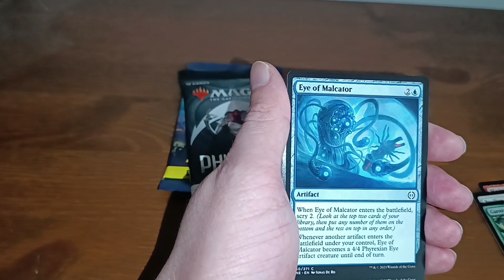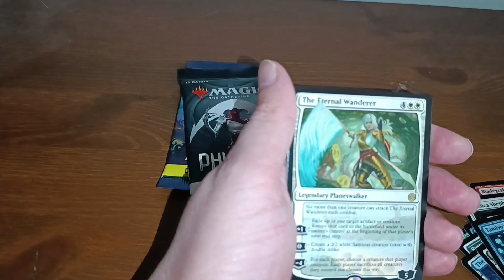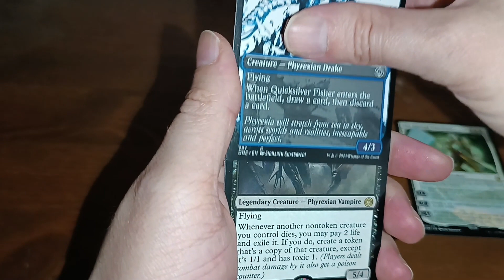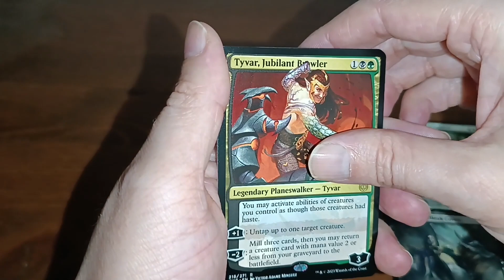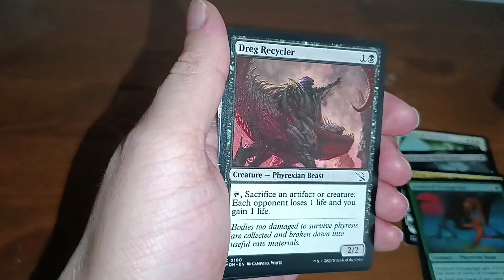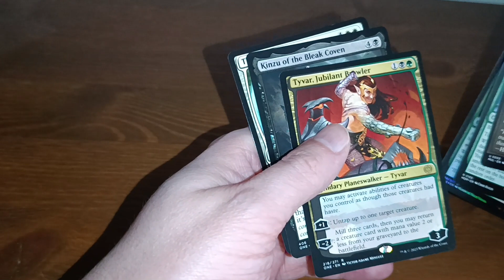Open boosters 05.05.23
Magic the gathering cards